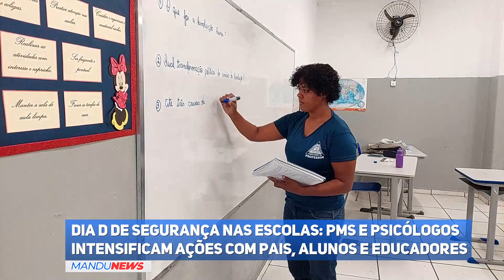Dia D de Segurança nas Escolas: PMs e psicólogos intensificam ações com pais, alunos e educadores